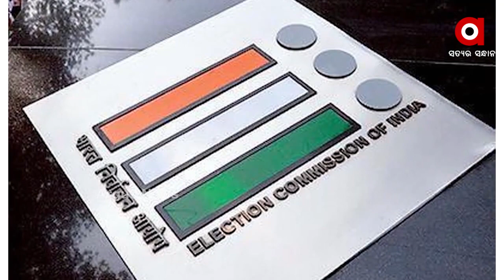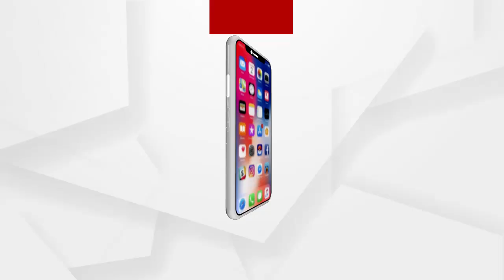NEWSROOMLIVE: ବେଙ୍ଗଲ ମୁଡ୍